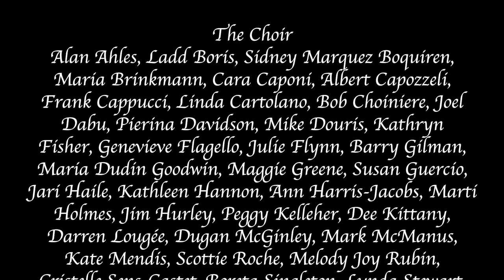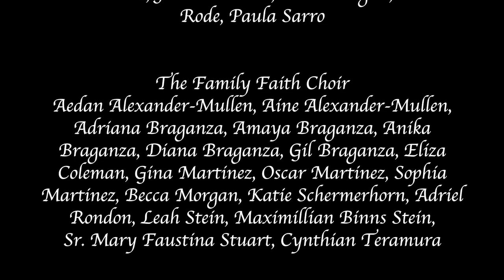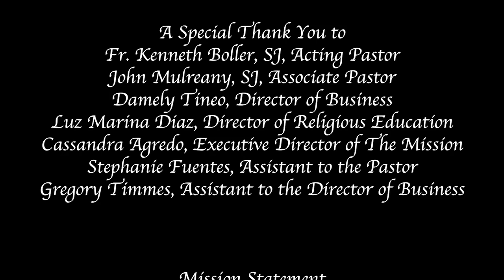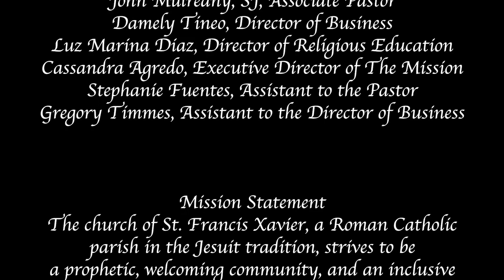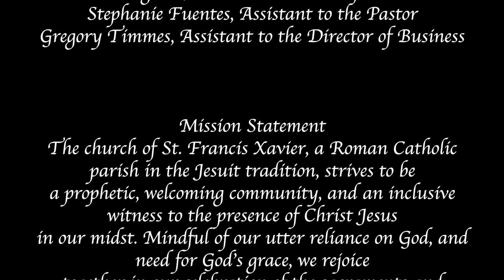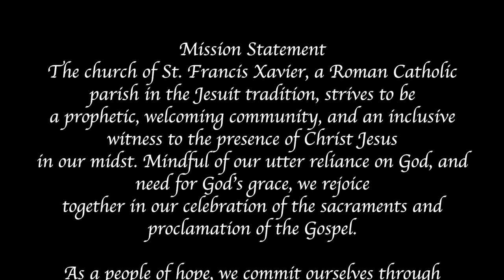Lessons and Carols 2019 from Church of St. Francis Xavier-NYC (LIVE)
Celebrate Advent with our parish in New York City, featuring performances by several choirs, orchestra, dancers from our music ministry, and lectors from the Church of St. Francis Xavier.
If you are able, please donate online to help offset the production costs of this live stream

Music genres include world, gospel, and classical, including traditional Christmas Carols. Lessons include verse, prose, Scriptures and narrative favorites. This performance is dedicated to migrants and refugees held in detention.

Directed by John Uehlein, Director of Music Ministries and Principal Conductor
Jacqueline C. Perez, Assistant Director of Music Ministries

It Came Upon a Midnight Clear arranged by John Uehlein

What Adam’s Disobedience Cost  lector: Jake Perez and Larry Ruth

Angels We Have Heard on High GLORIA

Gloria from Missa Sancti Nicolai  By Franz Josef Haydn, Soloist: Anna Zhukovskaya

Still, still, still     arranged by Jason W. Krug

Gospel of John 1:1-8   lector: Maria Chang

Split the Wood    Cantor: Maggie Greene

The Word of God    by Josephenye Powell

Beautiful Savior    Family Faith Choir, Dugan McGinley, Director

If you want            lector: Christina Amendolia

Magnificat     by David Haas, Cantors: Jacqueline C. Perez and Joel Dabu

O Virgin Theotokos           by Roman Hurko

How do 2800 Migrant Children in detention Spend their holidays? Lector: Nancy Lorence

Of Woman Born    By Francis Patrick O’Brien

Family Faith Choir, Dugan McGinley, Director

What Child is This   GREENSLEEVES
Arranged by John Uehlein

The Heart of Winter   lector: Catherine O’Hagan Wolfe

Ecce novum     by Ola Gjeilo

Nutcracker Sweets
Hey, Sir Ass!           lector: Elizabeth Jones
Arranged by Michael Ryan

Cantate Domino    Vytautas Miskinis, Conductor: Dee Kittany

Good King Wenceslaus  arranged by Reginald Jacques

Homilia de Oscar Romero  lector: Roberto Gutierrez

El cant dels Ocells   Soloist: Cara Caponoi

When the Song of the Angels by Thurman  lector: Jim Fox

The First Noel    arranged by David Chase

       Xavier Dancers

The Christmas Menorah  Lector: Andrew Romano

Go Light Your World   by Chris Rice, Soloist: Maggie Greene

How Quietly                   by Joel Raney
Chrysologus: God is Revealed lector: Pat Dahl

Lamb of God     by Donna Summer, Soloist: Ladd Boris

Carols for the Fun of it

Madeleine L’Engle   lector: Ken Latsch

Hark! The Herald Angels Sing MENDELSSOHN

Entrée du Cortege   by Theodore DuBois, Anthony Allel, organist